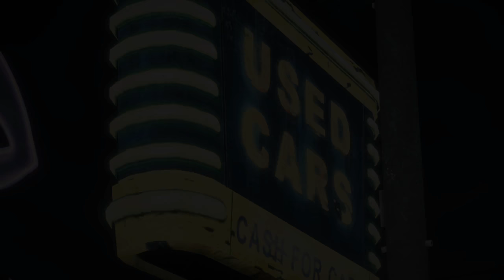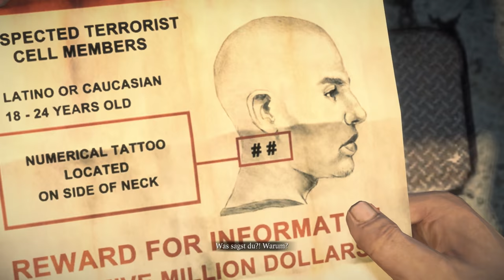Dead Rising 3 - COOP #07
Dead Rising 3 versetzt Sie in die Zombie-verseuchte Stadt Los Perdidos in Kalifornien. 10 Jahre nach den Ereignisse von Fortune City in Dead Rising 2 übernehmen Sie als Spieler die Rolle von Nick Ramos, einem jungen Mechaniker mit einem seltsamen Tattoo und mysteriöser Vergangenheit, und müssen den Ausweg aus einer Stadt voller Zombies finden, bevor ein bereits angesetzer Militärschlag die ganze Stadt und jeden, der sich noch darin befindet, auslöscht. Verlassen Sie sich auf improvisierte Waffen, um sich den Horden der Untoten zu erwehren, während Sie die große offene Spielwelt erforschen. Nickt kann es nicht allein schaffen - er m,uss sich mit anderen Überlebenden zusammentun, um zu überleben. Gemeinsam müssen sie sich ihren Weg frei kämpfen, bevor es zu spät ist.Mit gnadenloser Action und einem nie dagewesenen Grad an Waffen- und Charakter-Anpassungen, bietet Ihnen Dead Rising 3 eine einzigartige Spielerfahrung, in der Sie erforschen, plündern und kämpfen, um in der riesigen offenen Spielwelt zu überleben. Machen Sie sich bereit für die nächsten Generation des Zombie-Metzelns!